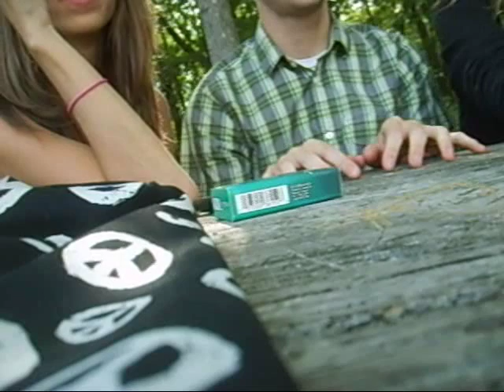oh shit chris is gone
el oh el